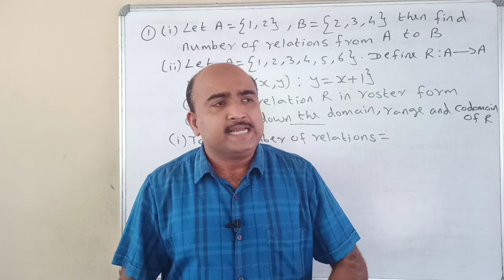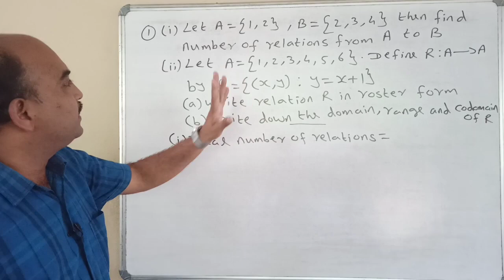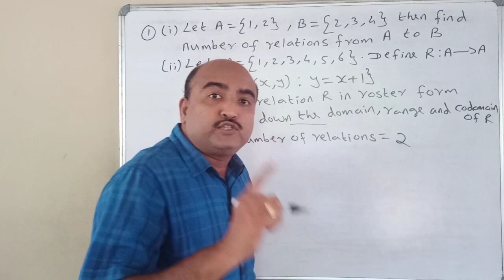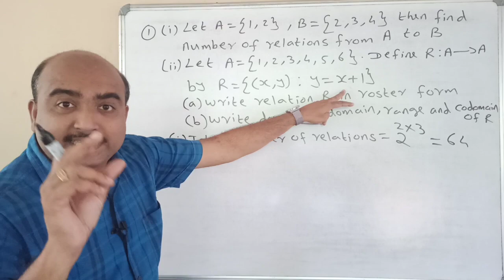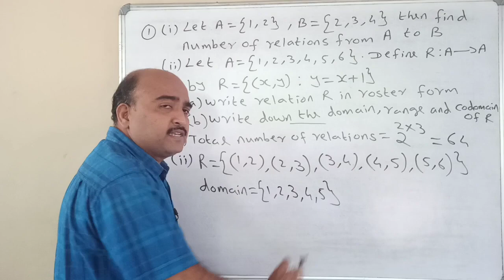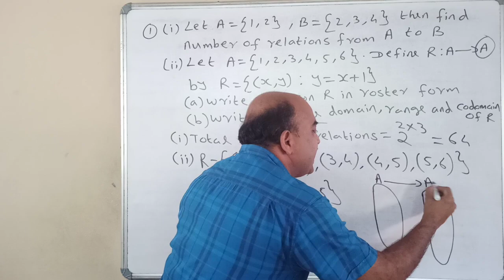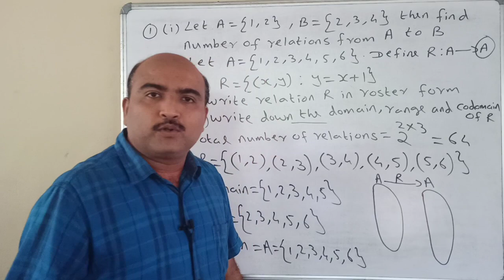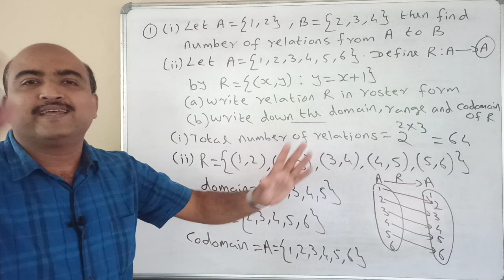+1 MATHEMATICS/EXAMINATION SPECIAL/ONE QUESTION SURE QUESTION //PART 17//RELATIONS AND FUNCTIONS